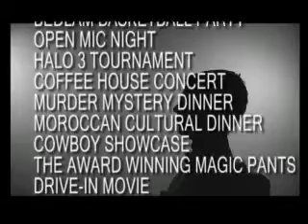Bridge of Two Eyes (alternate ending)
A promotional film for the Student Union Activities Board at OSU. See what happens when you ask an artist to convey your message...